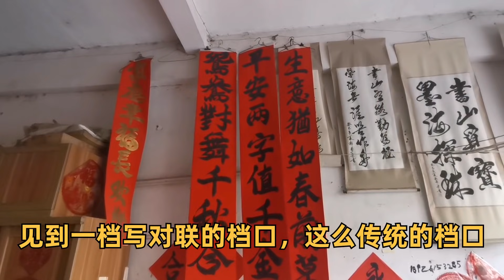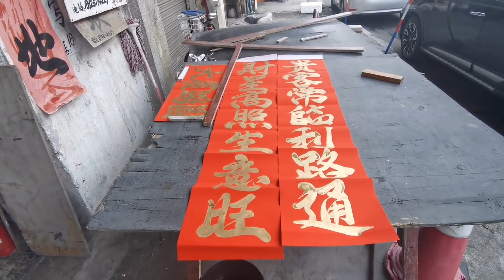粤点粤菜粤精彩，广州增城，与世隔绝山上的厨师聚会（二），传统手写对联，进深山，粤语中字幕